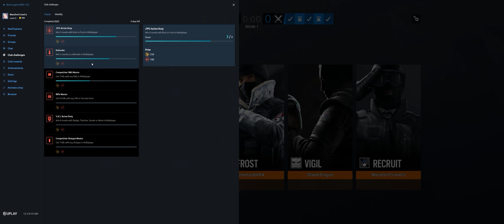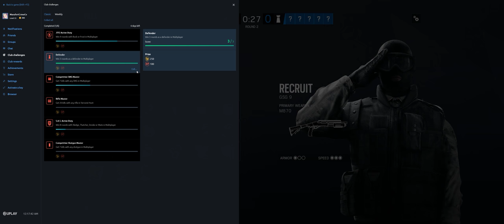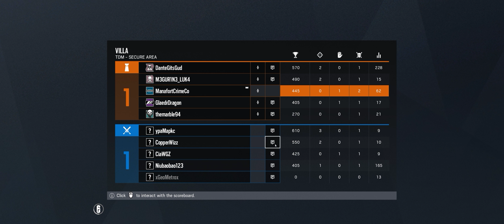Rainbow Six Siege + Part 2832 + Villa TDM Secure + Grim Sky pcgaming crew